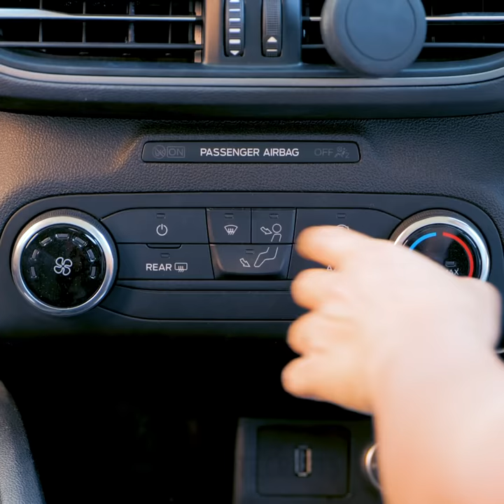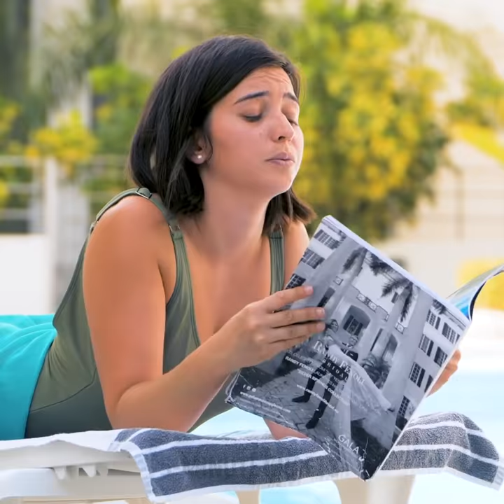35 CRAZY SUMMER HACKS YOU'LL LOVE || 5-Minute Tips And Crafts For a Perfect Vacation!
AWESOME SUMMER HACKS YOU NEED TO TRY
Summer is not over yet! We prepared cool and easy hacks to prolong and enjoy your summer! Moreover, after watching this video you can make a boat with your hands!

TIMESTAMPS:
00:29 Genius summer hacks
02:02 Cool DIYs for swimming pool
04:01 How to make a boat with your hands
07:22 Smart solutions for hot days
08:32 Fun swimming pool games
10:20 Useful way to use balloons
11:51 How to cook outdoors